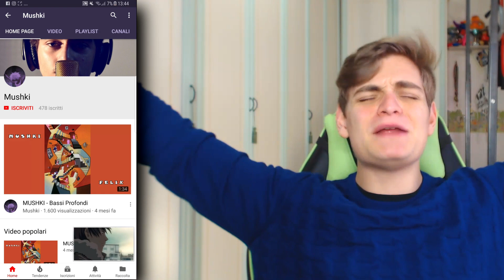QUANTI NE RICONOSCI ? - INDOVINA LO YOUTUBER CHALLENGE | QUANTI NE CONOSCI?? ita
ECCOCI IN QUESTA NUOVA CHALLENGE !! quanti youtuber conosci ? scopriamolo assieme !!
VIDEO TUTTI I GIORNI ALLE 19:30

★★★ SOCIAL ★★★

★★★ECCOTI ALTRO SU:★★★

IL VERO GNACCHERO CONDIVIDE E LASCIA LIKE !

SE SEI UN VERO GNACCHERO SCRIVI NEI COMMENTI FORZAGNACCHERI ita sfida